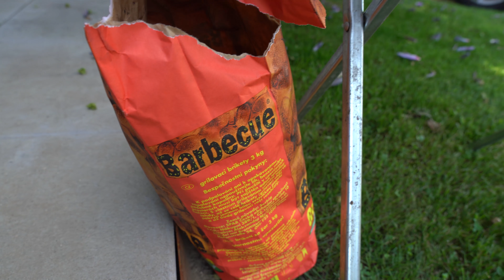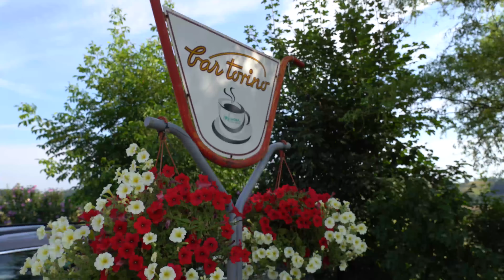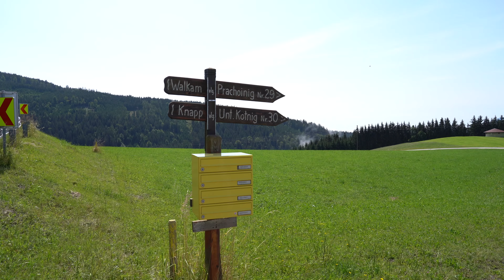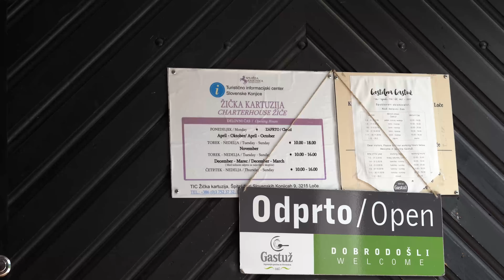Piknik v Soboti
Ta vikend smo na veliko uživali v Murski. Nisem pozabil, da lepo vreme prinaša tudi vožnjo z motorjem